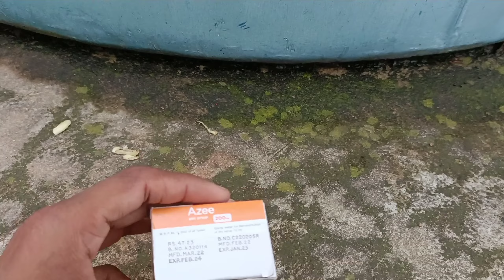Pegion eyce problem solution in Kannada ||Prince loft|| ಕಣ್ಣಿನ ಕಾಯಿಲೆಯ ಮದ್ದು